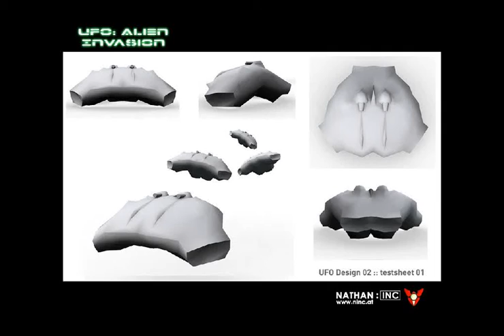avistamentos de OVNIs